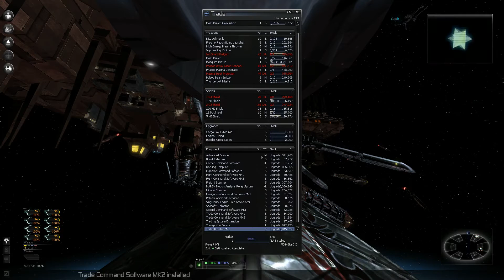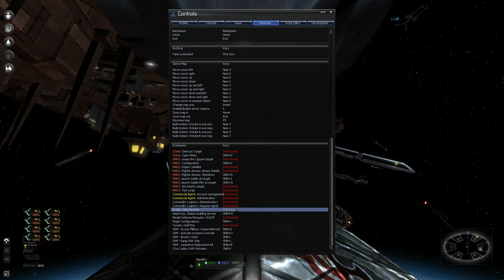X3:AP Rebalance Mod [Part 88] - Too Much Fun to Stop - Livestream [17/18]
Tons of fun and excitement in this one -- so much, we kept going for 9 hours!

- Willfe explodes (a lot)
- A complex hub eats Willfe's ship
- A Large Orbital Weapons Platform successfully moves from one system to another via an Aran (greatest trick ever)
- Willfe acquires a new corvette (and promptly gets his ass kicked while flying it)
- Much space weed and space fuel is delivered, and many SQUASH mines are acquired
- A capture attempt (of another Aran) takes nearly an *hour* and causes a crazy glitch and some minor Willfe insanity
- Willfe attempts to manipulate and sabotage the Yaki stock market for fun and profit, eventually netting 600,000 credits (woo!)
- The last remaining Lasertower in the Xenon Hub finally falls, but a suitable replacement is found
- New sectors are discovered
- An idiot apprentice totals one of Willfe's freighters, dies in Xenon death beams

Thanks again to all the livestream viewers who encouraged all sorts of good (and bad) behavior! Comments and suggestions for future activites in this ever-growing sandbox are always welcome! [Note: please refer for a full list of all the add-ons used for this series.]